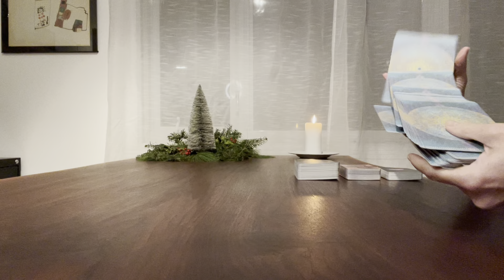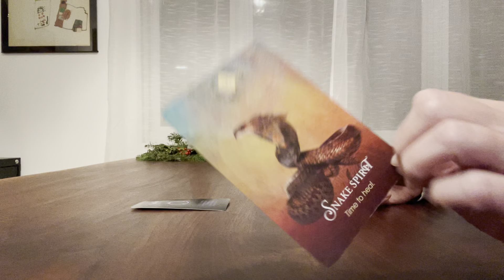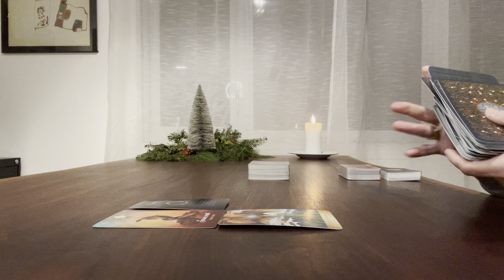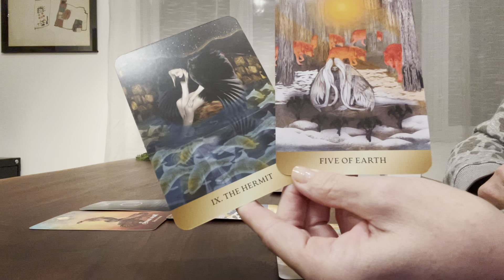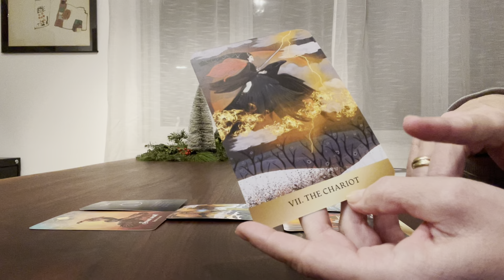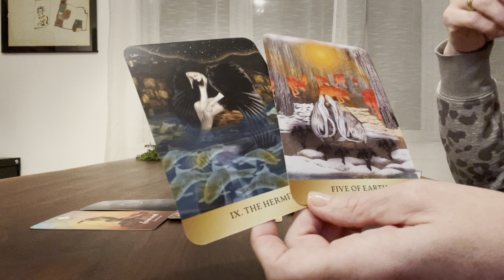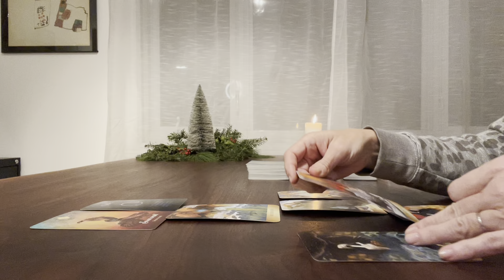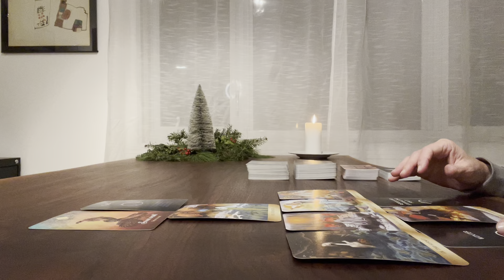Poissons - Ce que vous devez savoir maintenant et d’ici la fin de l’année 2023 - Décembre 2023